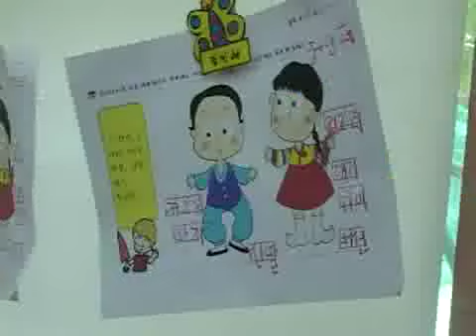유치원의 하루(Kindergarten)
[한국향토문화전자대전] 유치원의 하루(Kindergarten)
초등학교에 취학하기 전 아이들의 교육내용과정과 5세~7세의 유치원 어린이들의 생활을 알아보았다.